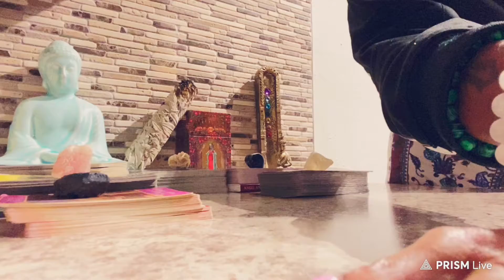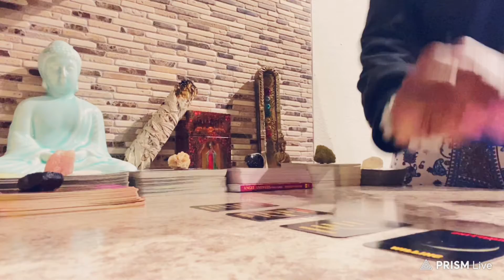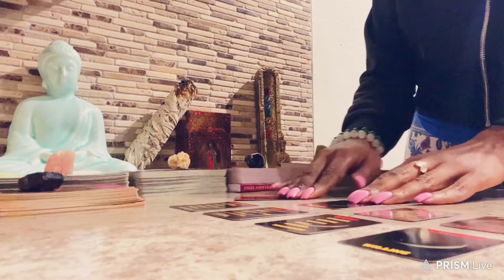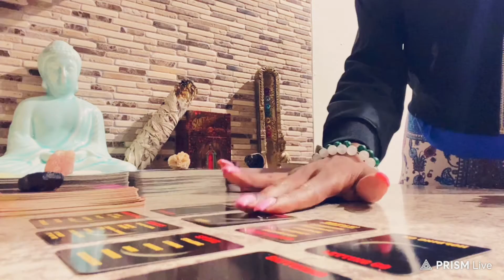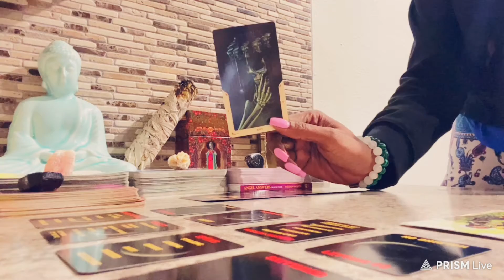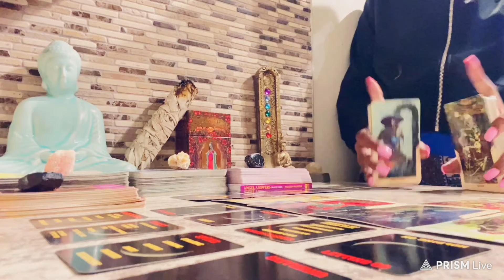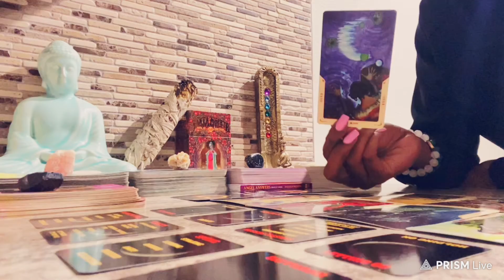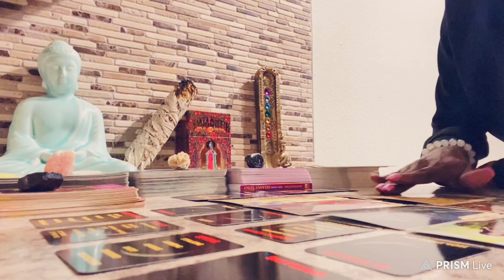WATER SIGNS - SOMEONE’S NOT READY TO LET YOU GO// DECEMBER 5th-6th 2021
TO PURCHASE THE EXTENDED READING:
2. Send screenshot of receipt to my IG ( intuitive.fl0w)

🧿My placements:
Scorpio ☀️ Sagittarius 🌙 Aries 🌅